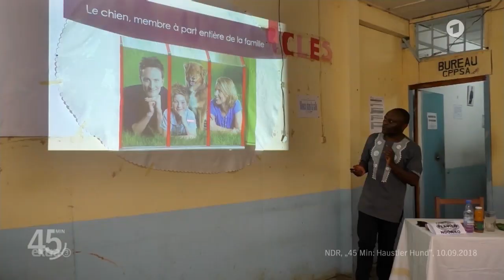Hunde(Halter)Kontroverse von Christian Ehring in EXTRA 3 vom 24.08.2022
Ticken die Deutschen noch ganz richtig oder liegts an den Hunden ..?